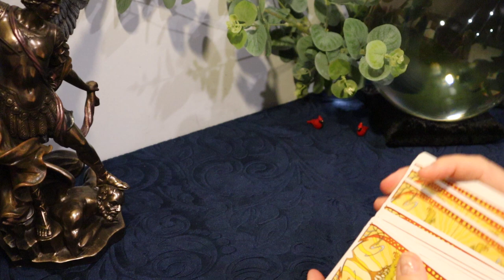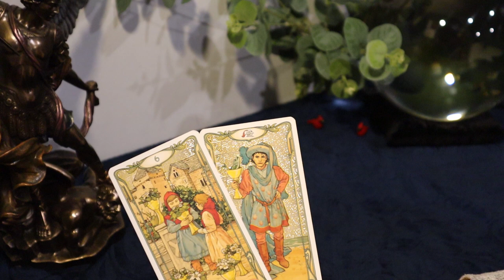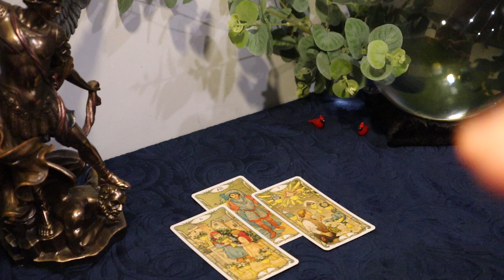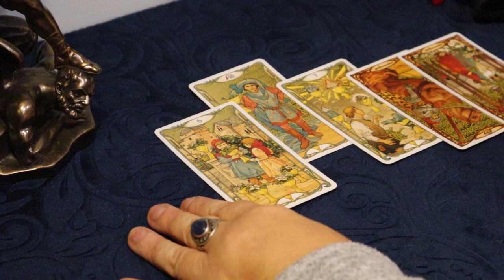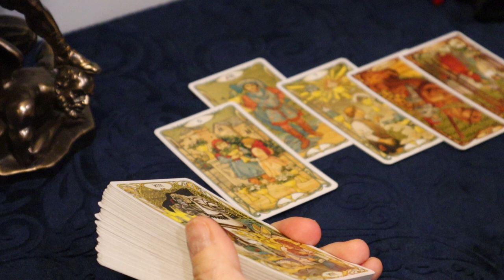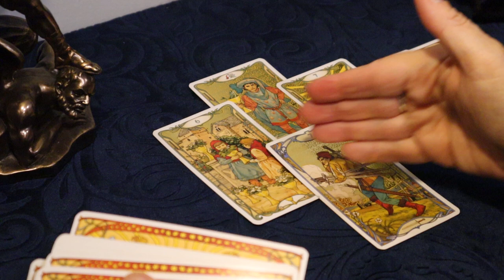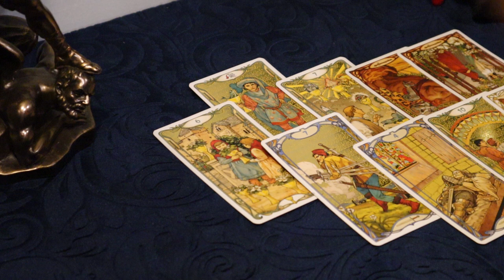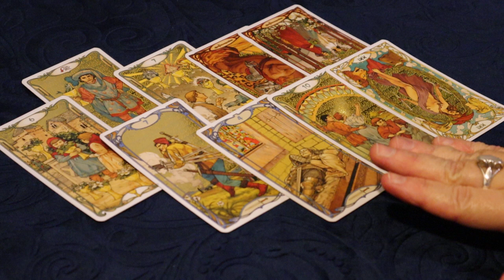The Daily Vibe ~ A Welcome Loving Message is Coming ~ Daily Tarot Reading